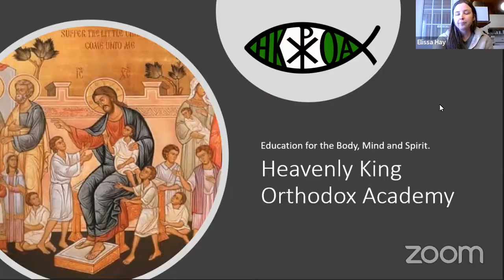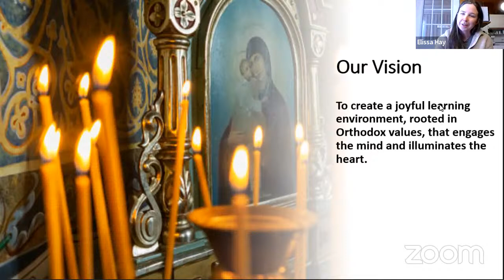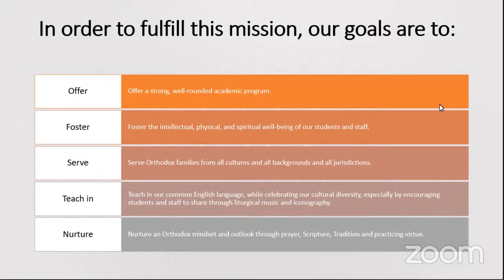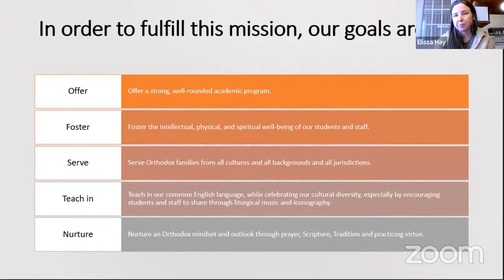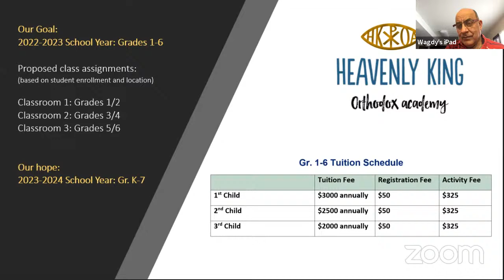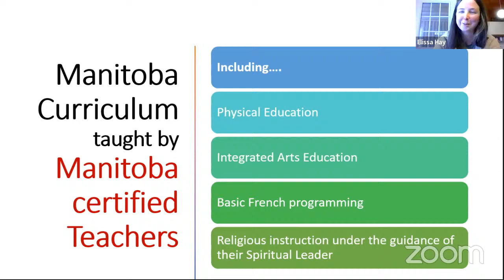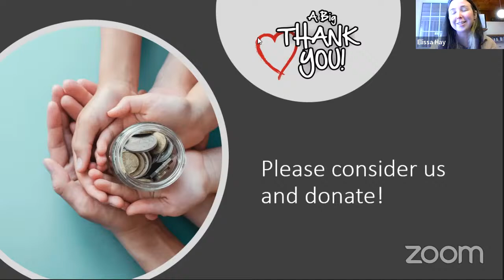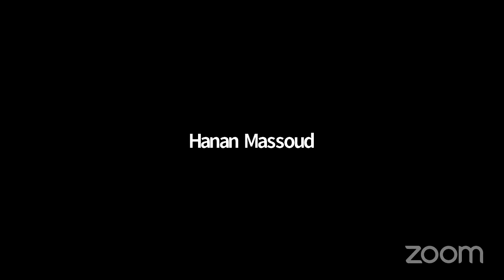Parents Meeting - New Orthodox School in Winnipeg